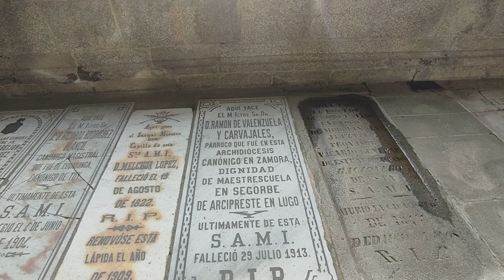walking at the catedral of Santiago de Compostela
dentro catedral de Santiago de Compostela

This video is designed to capture the atmosphere of this location and give viewers a sense of what it's like to be there. I don't include any dialogue or narration in my videos, so viewers can experience the sights and sounds of each place without any distractions.

I hope to improve as a video creator, starting small and becoming better and better.

Why not start with a random place and record some ambience and random sights from that place - totally unedited?

Soon my videos will better ;-)